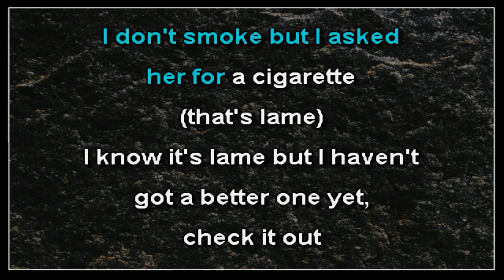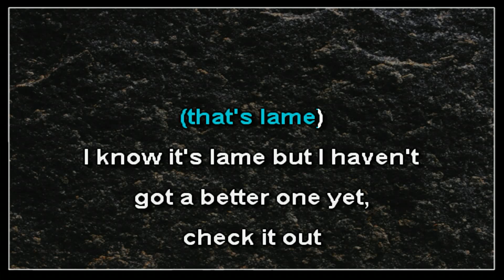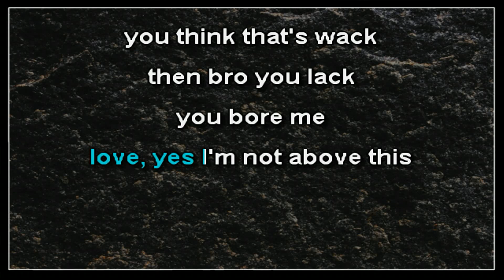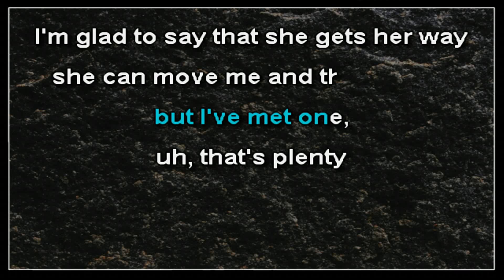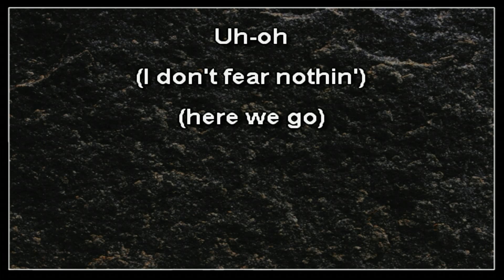311 - Slinky (karaoke)